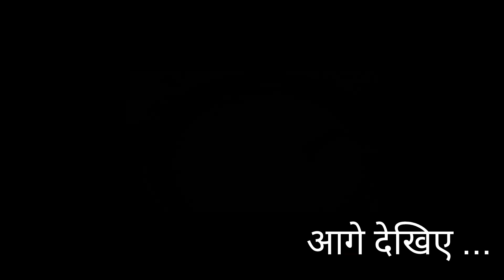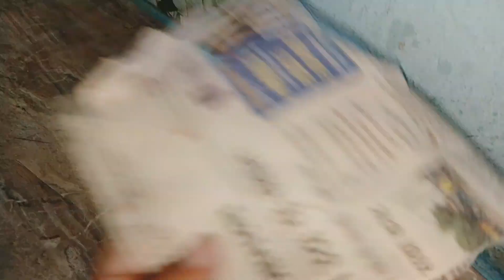🏡घर के सारे काम करने के बाद थोड़ी सी मलाई में ढेर सारा देसी घी बनाया 💁